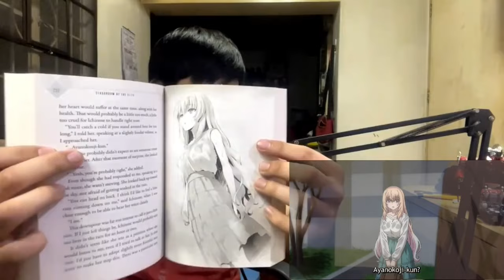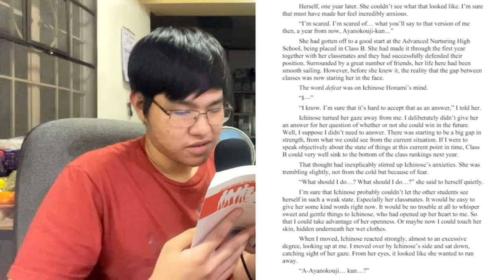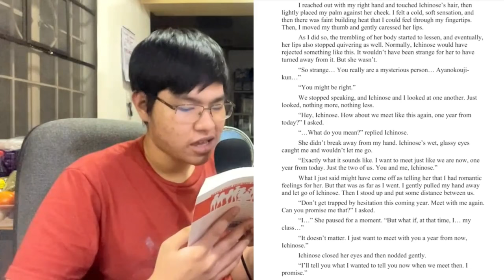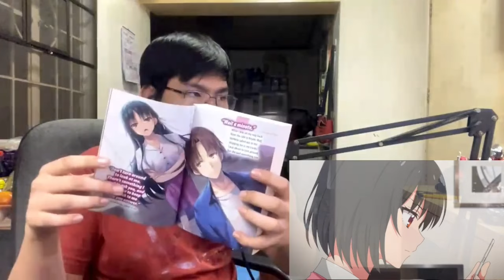THE END OF THE 1ST YEAR ARC | Classroom of the Elite Season 3 Episode 13 Honest Feelings/Review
This is my HONEST FEELINGS for episode 13 of Classroom of the Elite Season 3...